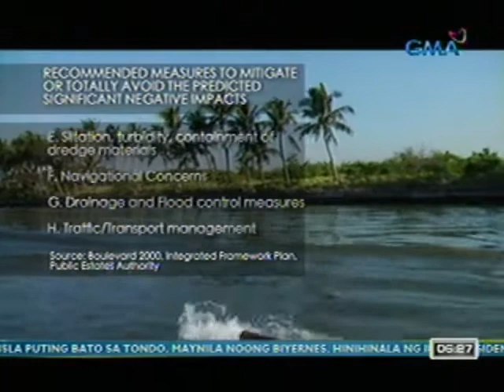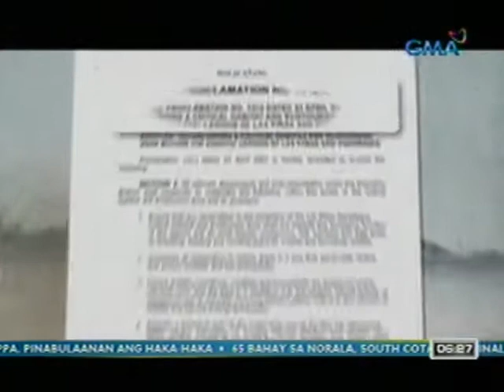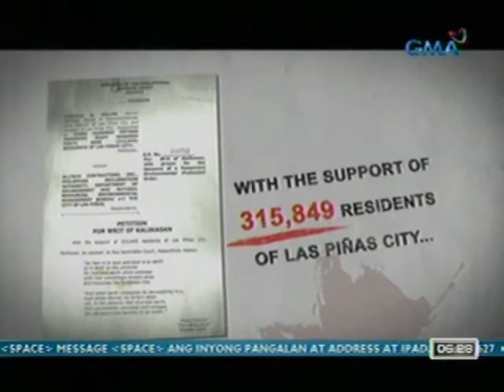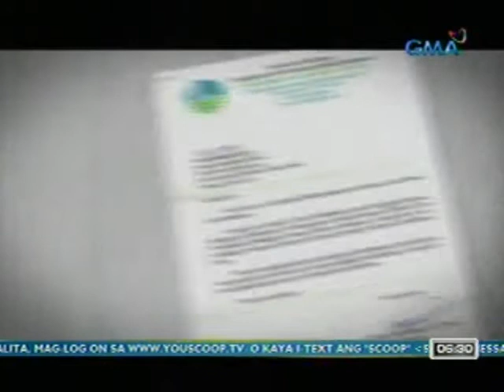UB: Reclamation project sa Freedom Island, layon umanong palaguin ang ekonomiya ng Maynila